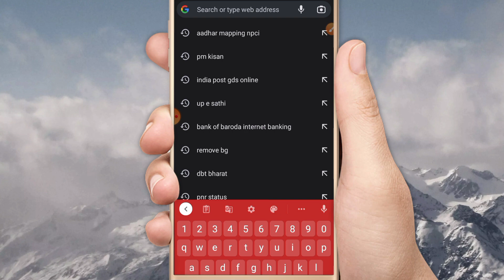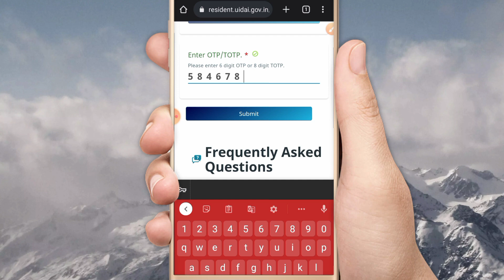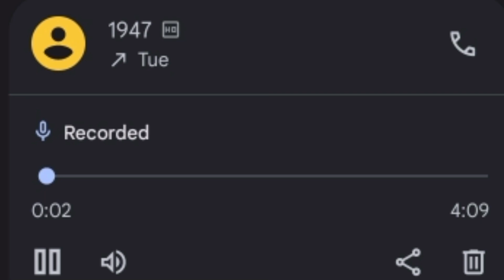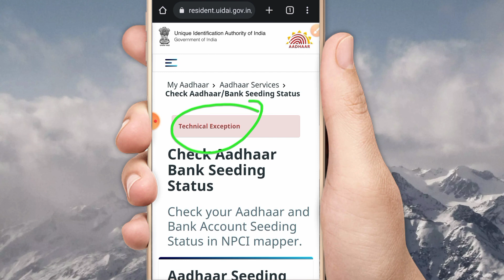npci link to bank account | dbt link account check | aadhar npci dbt link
About this Video:
Dosto Is Video me Maine bataya hu ki npci /dbt bank account link hai ya nahi kaise check karoge. Thank you so much.